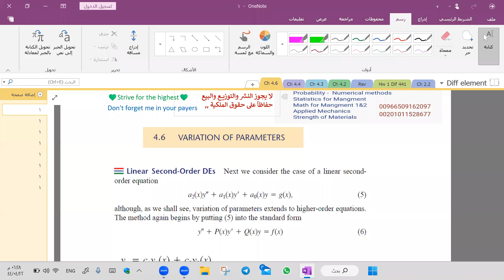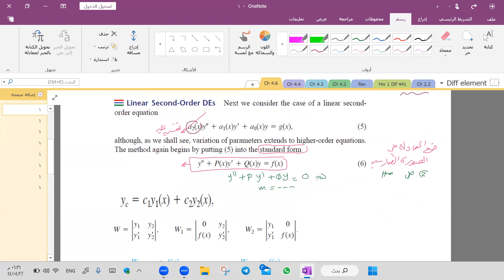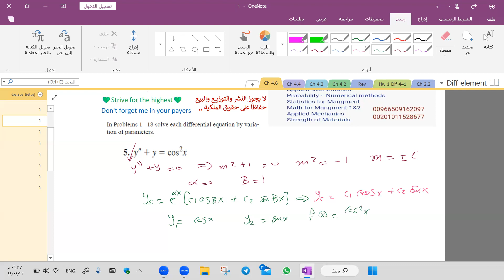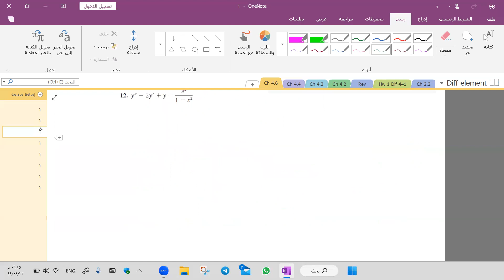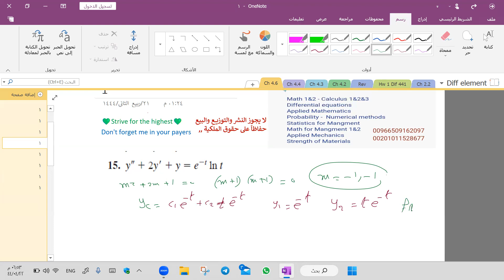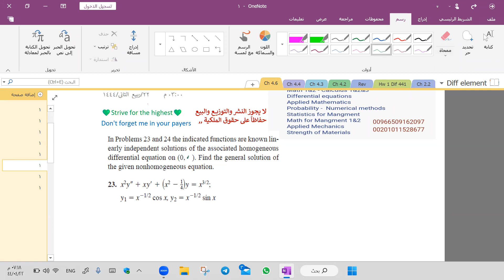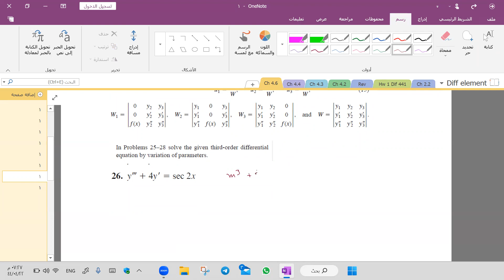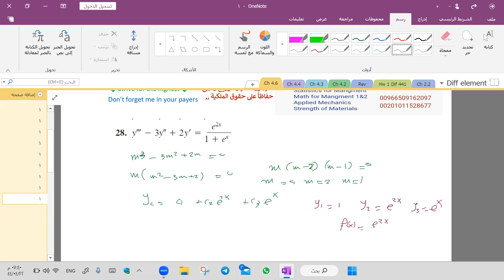4.6 variation of parameters